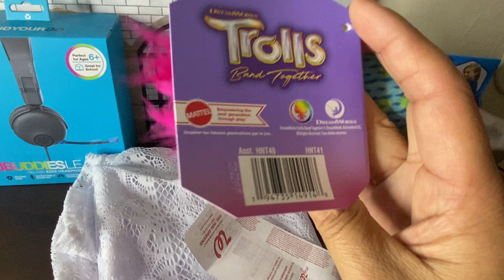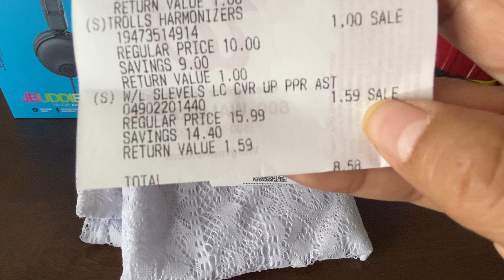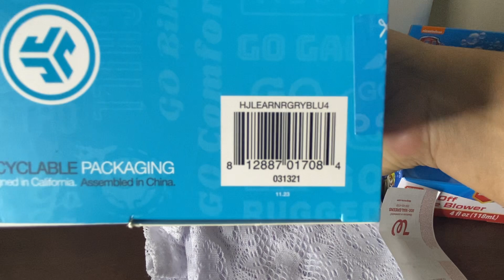🏃‍♀️😱estos también al 90%😍🥰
😱🤭seguimos encontrando los tesoros 🤩